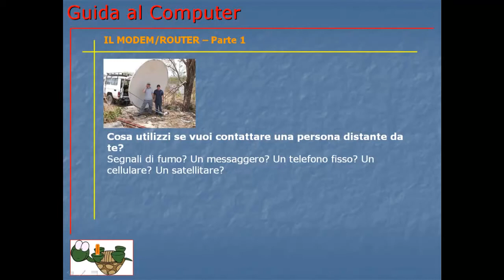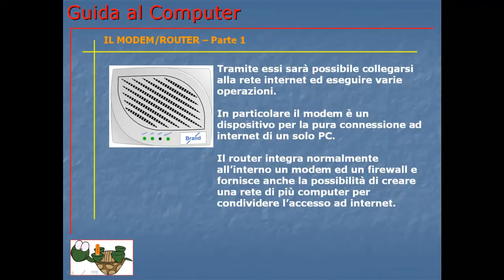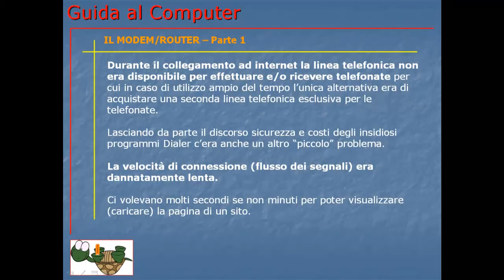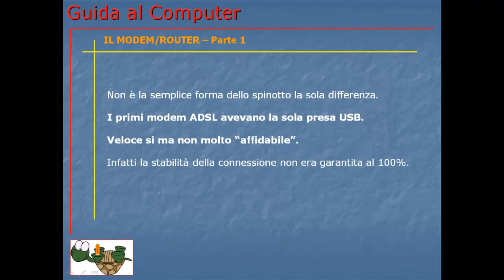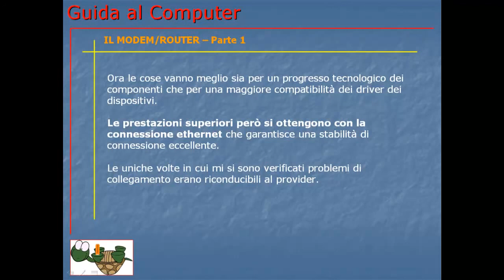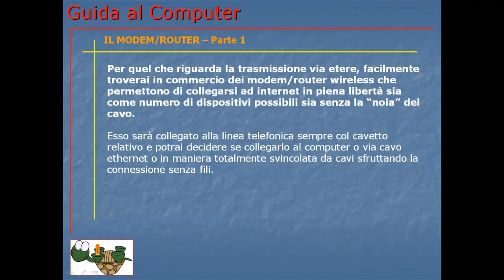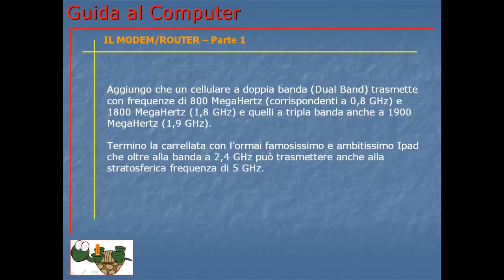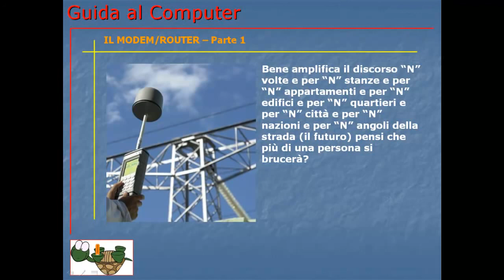Corso Informatica Base e Avanzato | Corso Computer da Base ad Avanzato | Lezione 019